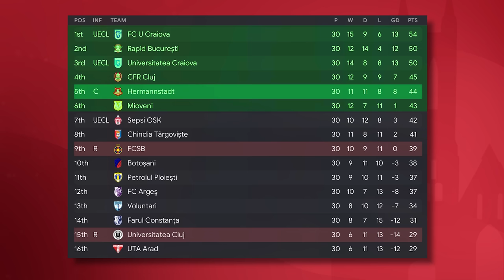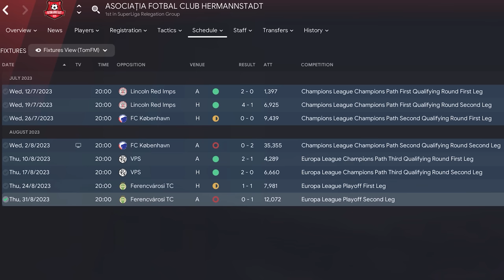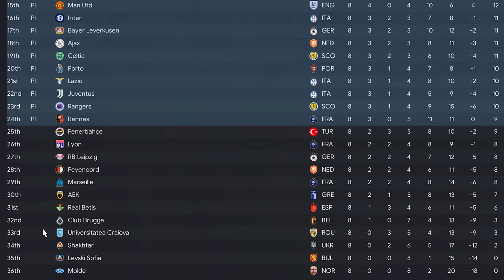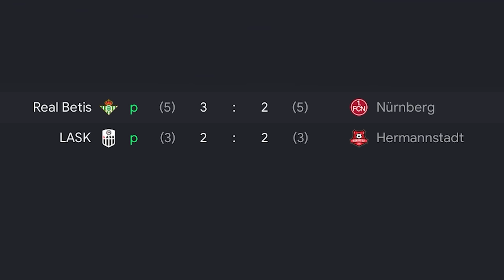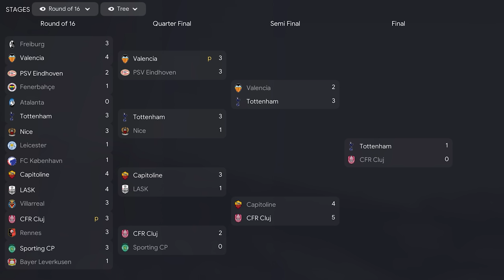I gave Romania a £1.6 BILLION TV Deal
Welcome to TomFM! In today's Football Manager 2023 experiment video I give Romania a £1.6 billion TV deal to see if they can repeat the feat of 1986 and have a team with the Champions League!